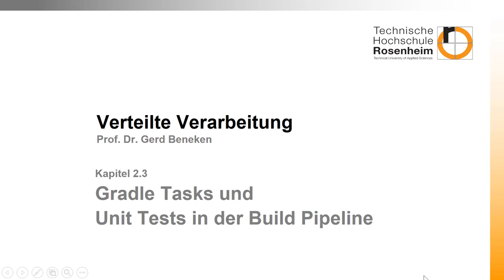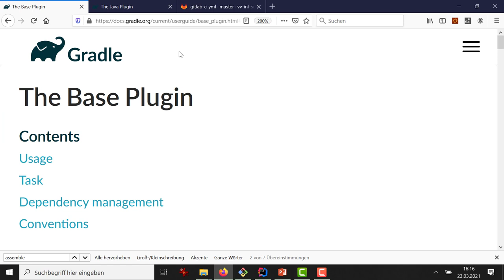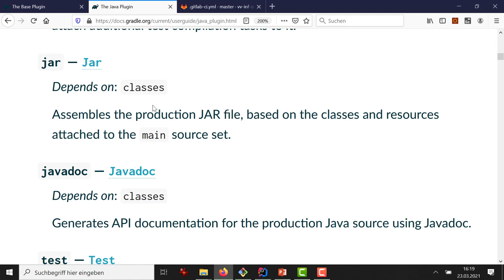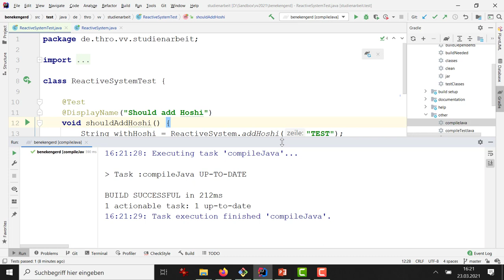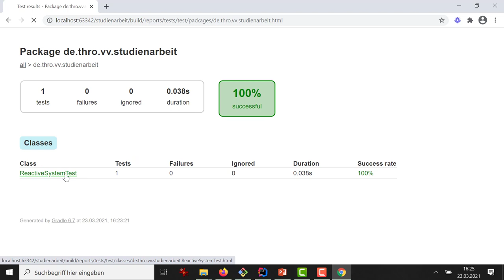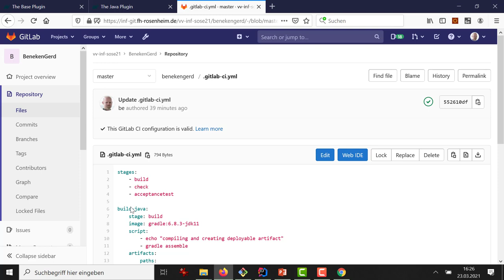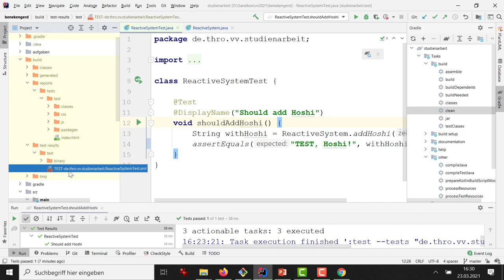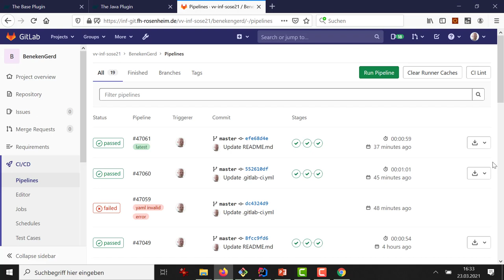Woche 02 (3): Gradle-Tasks und JUnit in der gitlab Buildpipeline